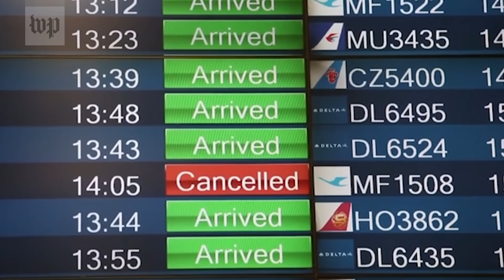How the new coronavirus compares to Ebola, Zika and SARS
The new strain of coronavirus came from wild animals sold at a market in Wuhan, China. Scientists have identified certain parts of the world as hot spots for emerging diseases.